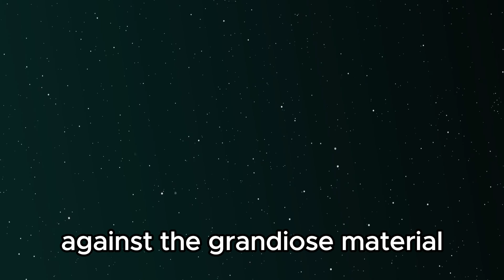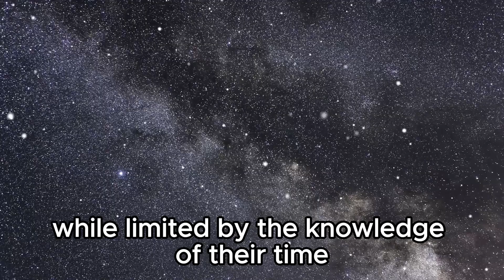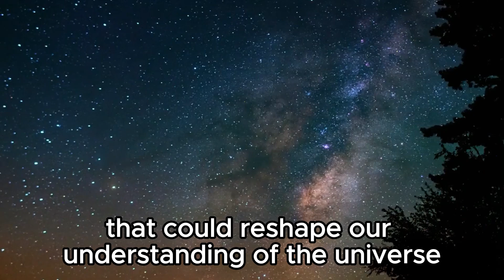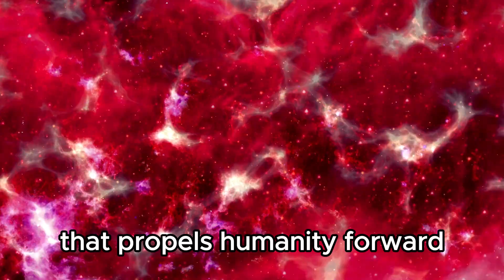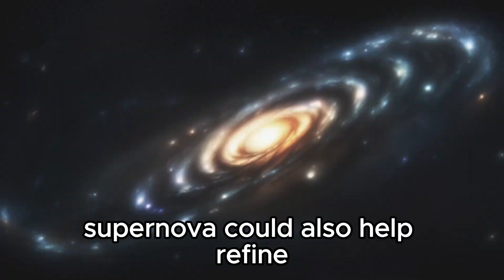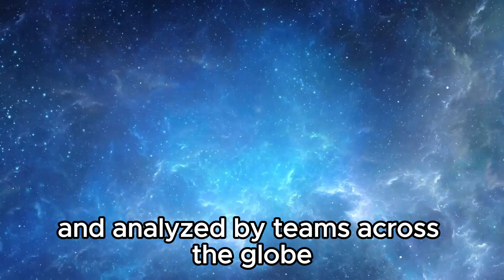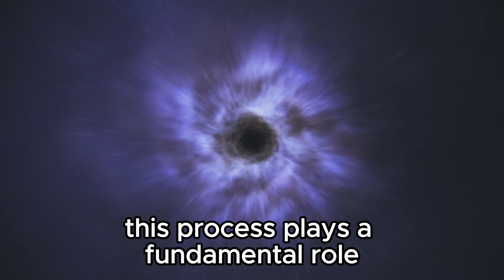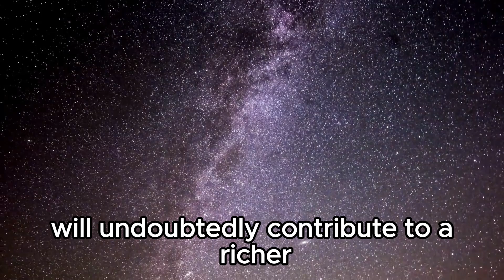"Brian Cox Announces Countdown to Betelgeuse Supernova"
Exciting news in the world of astronomy! Renowned physicist and professor Brian Cox has just announced a groundbreaking development: a countdown to the highly anticipated supernova of Betelgeuse, one of the brightest stars in our night sky. This imminent cosmic event promises to be a spectacular display and a significant moment for scientific study.

🔭 In This Video:

Brian Cox’s detailed announcement on the expected timeline for Betelgeuse’s supernova.
What a supernova event means for scientists and how it could impact our understanding of stellar evolution.
Insight into Betelgeuse’s current state and why this supernova is so eagerly anticipated.
The potential effects of the supernova on our solar system and what to expect during this celestial event.